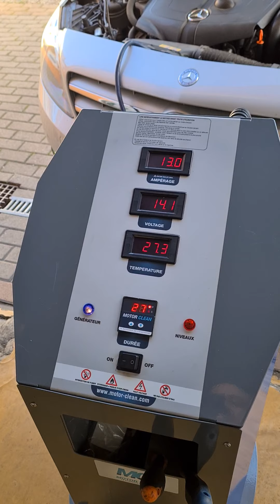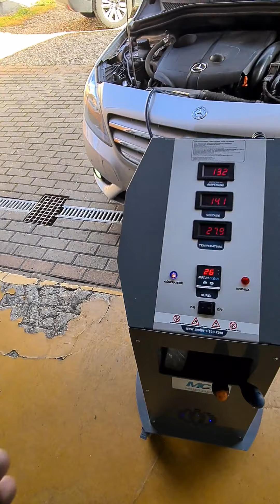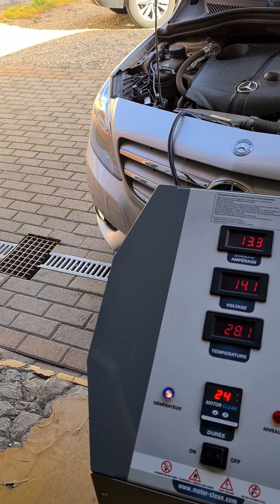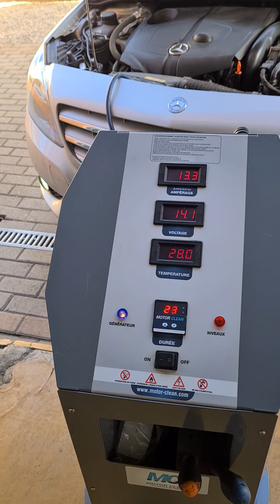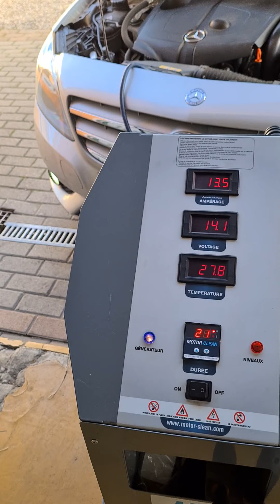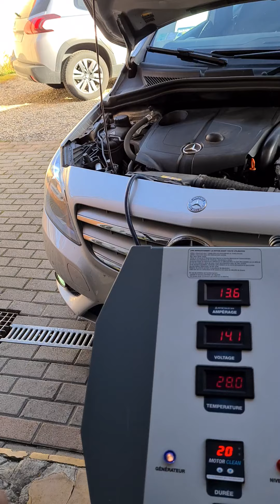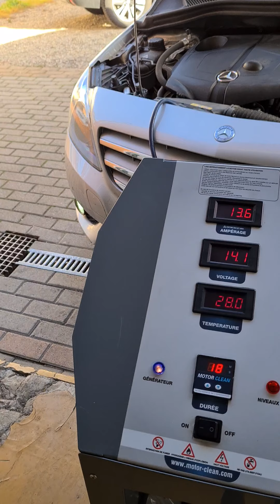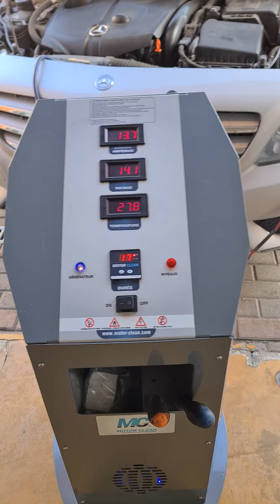Satisfaction client N°2 - Sur nos services "dépollution moteur" (témoignage en direct)